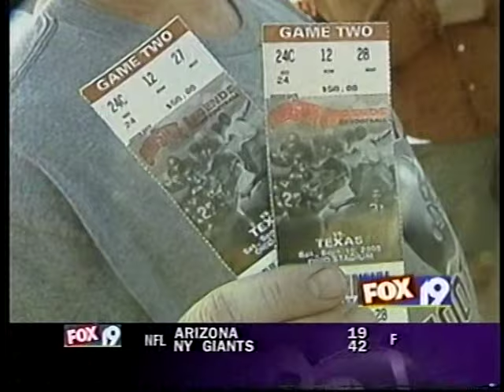2005 Texas Longhorns at Ohio State Buckeyes Week 2